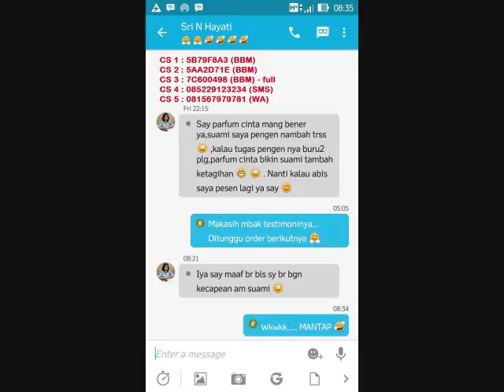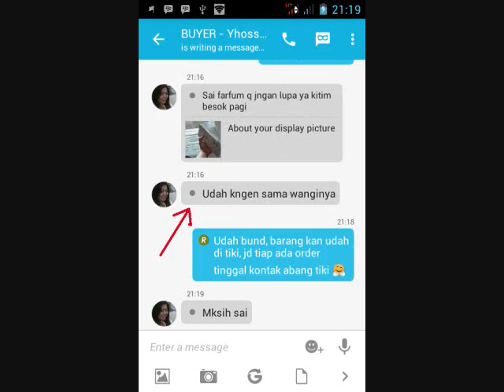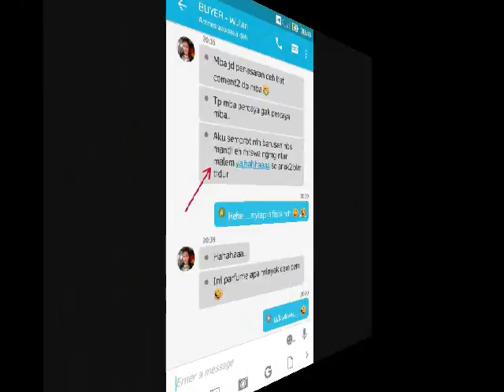085229123234 jual parfum cinta BUKAN lipstik fanbo matte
Jual Parfum Original
CHOIROSE - PARFUM CINTA
SMS/ WA: 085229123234 --- BBM: 5B79 F8A3

Choirose - Parfum Cinta, adalah parfum non alkohol yang terbuat dari ini mawar. Wanginya soft, unik dan mewah!

Yang jika lawan jenis kita mencium aroma wanginya, akan menyebabkan rasa suka, nyaman, naksir BAHKAN JATUH CINTA